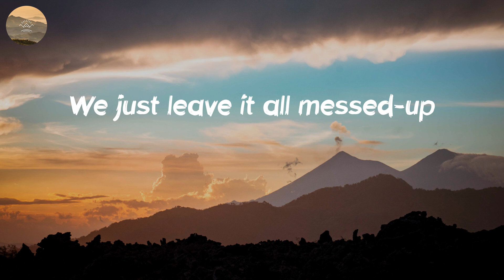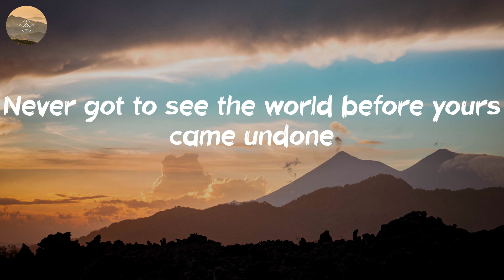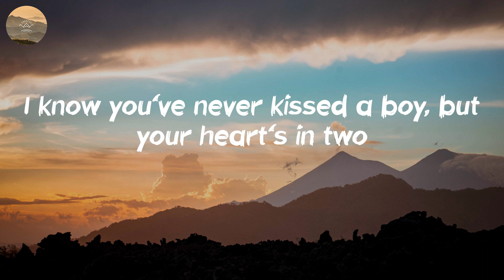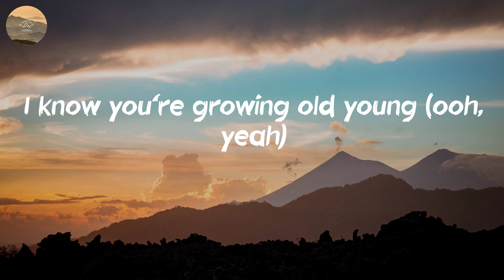Tenille Arts - Growing Old Young (Lyric Video)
🎤 Lyrics: Growing Old Young - Tenille Arts:
Just another Sunday afternoon
Cryin', tryna drown out the sound
Of fightin' words comin' from the living room
Going shot-for-shot in another round
We just sweep it under the rug
Never talk about it at all
We just leave it all messed-up
Add another brick to the wall
Yeah, the thing about growing old young
You fast-forward through the innocent stuff
You cut straight to the fallin' out of love
And thinkin' maybe you'll never be enough
'Cause you've never kissed a boy, but your heart's in two
Never had a drink but you know what it can do
Never got to see the world before yours came undone
That's growing old young
A ten-year-old should be playin' house
Not holdin' theirs together
Or blamin' yourself or wonderin' how
The bad will ever get any better
Ooh
Growing old ain't a choice
But sometimes, growing up ain't either
When you get cut that young
Time's the only healer
But the thing about growing old young
You'll learn how to get through the tough stuff
You'll find a way to fall in love
Without your past messin' it up
I know you've never kissed a boy, but your heart's in two
I know you're growing old young (ooh, yeah)
I know you're growing old young (ooh)
That's thing about growing old young